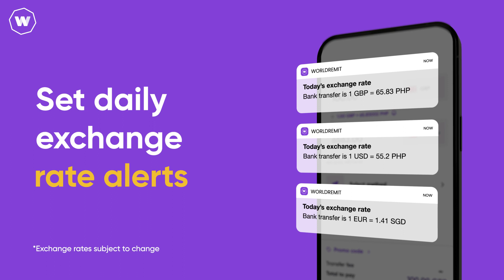The New WorldRemit App: Sending Money Just Got Easier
Have you heard about the new WorldRemit app? Our new, improved, and easy-to-use money transfer app is a must-try. Whether you’re a new WorldRemit customer or a longtime app user, download the WorldRemit app today to gain access to a totally new money transfer experience.

What can you expect with our new app? Here are a few highlights:
Send money easily, in just a few clicks. Choose your amount and currencies, choose who to send it to, and choose how you want to send it. Your money will be on its way in no time.
Set daily exchange rate alerts. Stay on top of current exchange rates to ensure you get the best deal. Exchange rates are subject to change, but we’ve got your back with daily updates.
Get transfer updates at a glance. Want to check on the status of a pending transfer? You can do so directly from the WorldRemit app.
Repeat transfers in just a few taps. Save time reentering the same information every week or month. Our app lets you schedule repeat transfers that put your money on autopilot.

Read more about how to use and download the new WorldRemit app